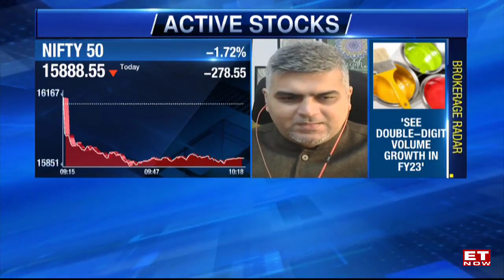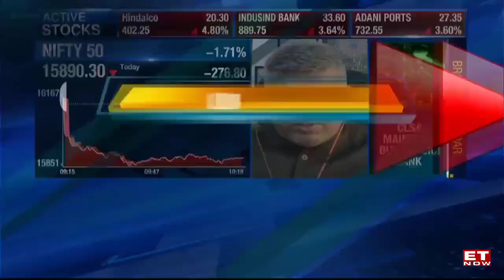NIFTY INDEX AND RSI